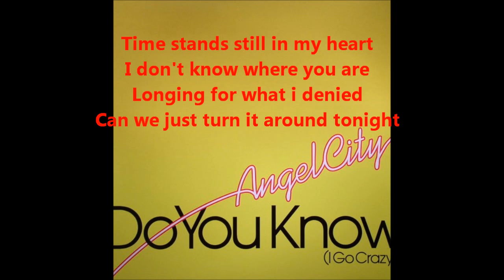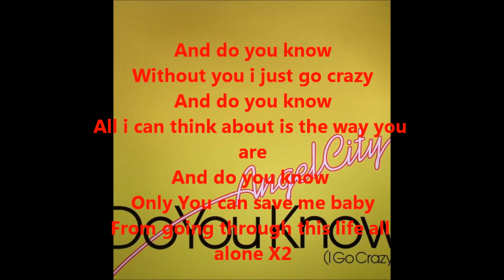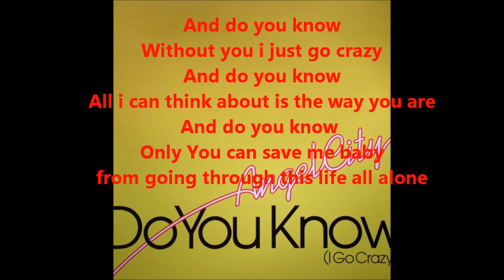Angel City Do you know i go crazy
Angel City